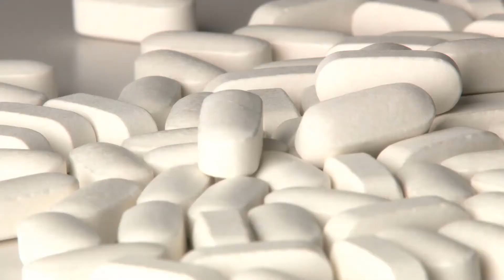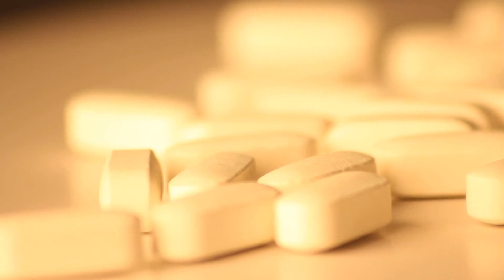Cuáles son los efectos secundarios de la warfarina?